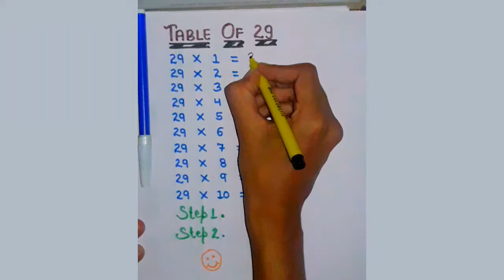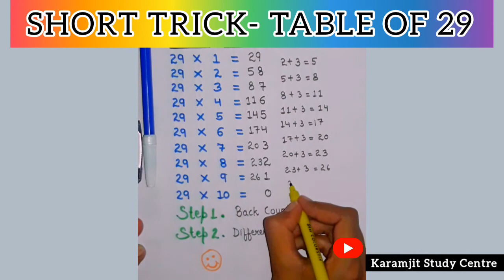How To Learn The Table of 29 ~ 29 का पहाड़ा |💥Maths Easy Tricks |~ Karamjit Study Centre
Hey there! Today I'm going to show you how we can easily learn the table of 29 within 15 sec.

☆ Video Explanation:-

● Step 1 :-
● Step 2 :-

☆ Topic Covered:-

how to learn tables in easy way
table of 29
29 ka table
29 ka pahada
table sikhne ka aasan tarika
Table Learn karne ka asan tarika
पहाड़े याद करने का आसान तरीका
learn tables easy and fastest way
tables kaise yaad kare
pahada yaad krne ki trick
29 tk tables kaise yaad kare
table of 29 trick
how to learn table of 29
table of 29 shortcut trick
29 ka table

👉if this video helpful for u then-